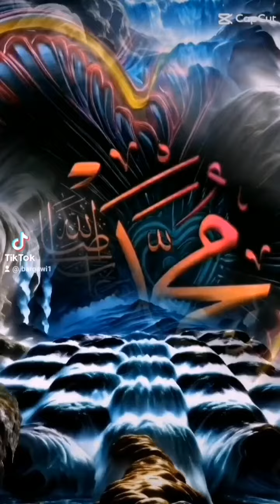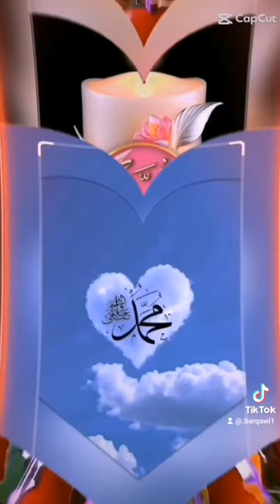اذا نودي للصلاة في يوم الجمعة فاسعوالى ذكراللهوذروالبيع#الاشتراك